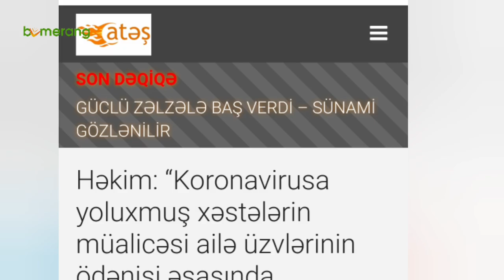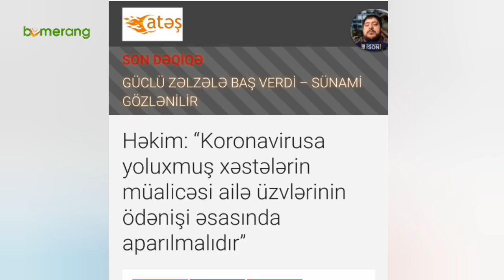RADA ABBASDAN TİBB UNİVERSİTETİNİN DOSSENTİNƏ SƏRT CAVAB